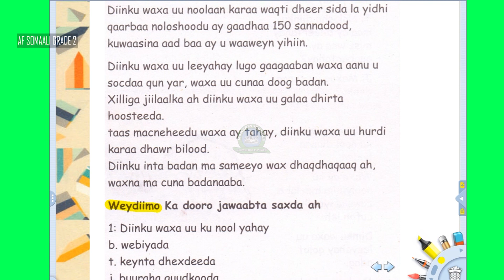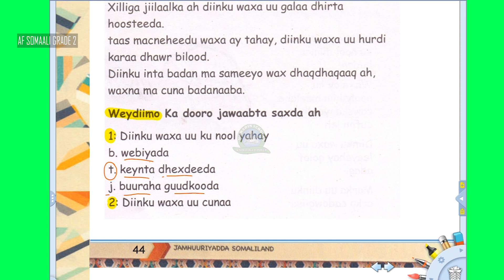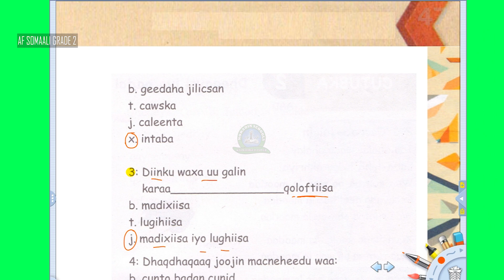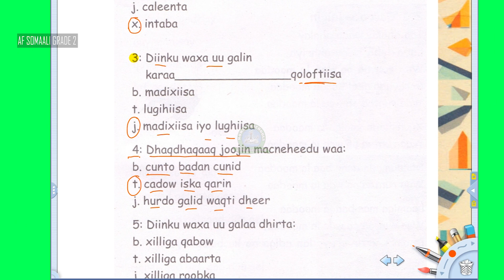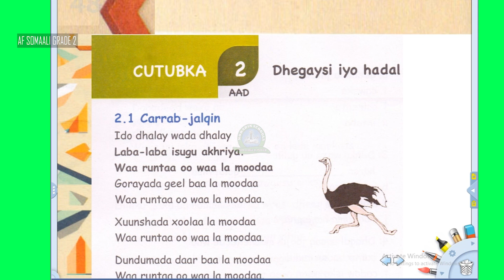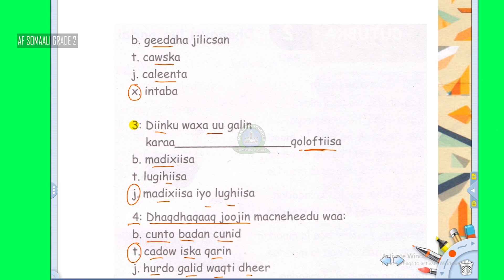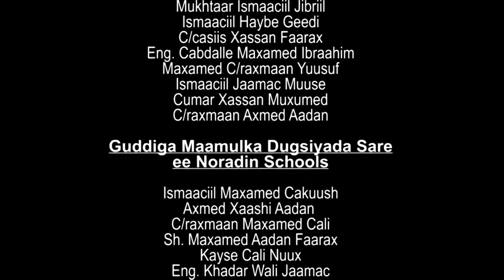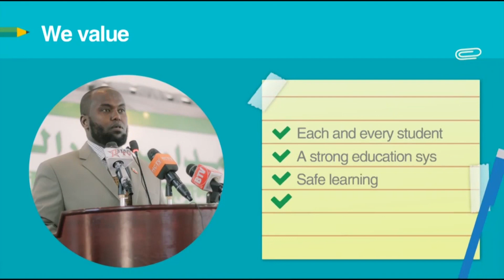GRADE 2 SOMAALI 29 04 2020